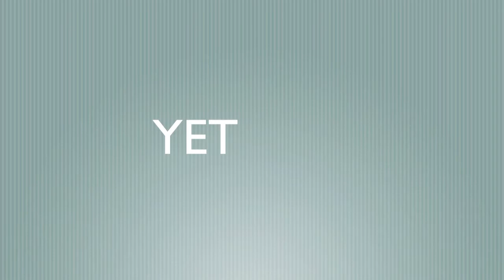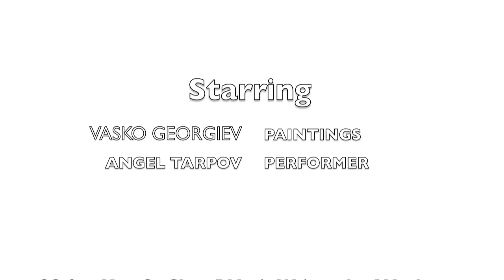So Far...Yet...So Close [Teaser]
Coming This Fall. So Far...Yet...So Close...

New Music Project by ANgel Tarpov.

Featuring: Vasko Georgiev